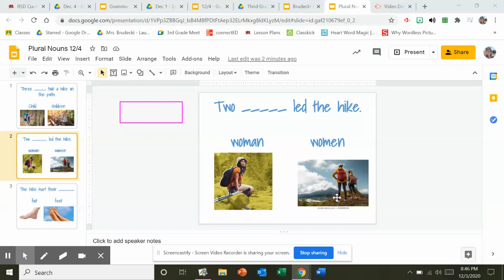Untitled: Dec 3, 2020 8:46 PM